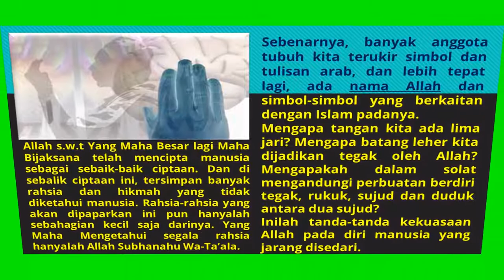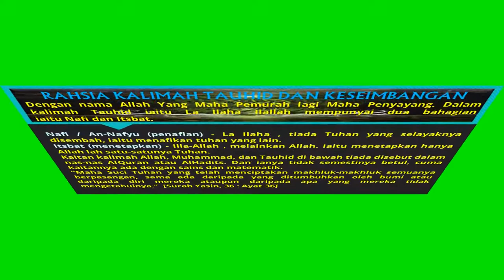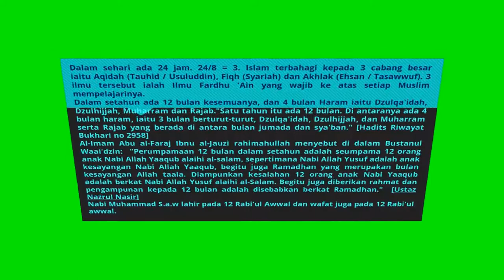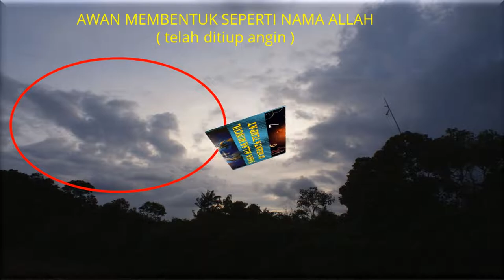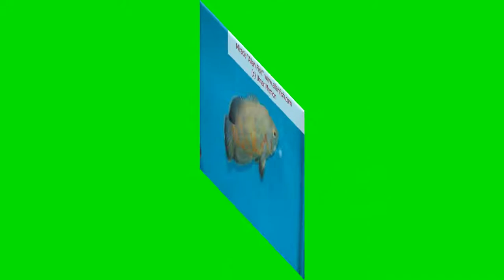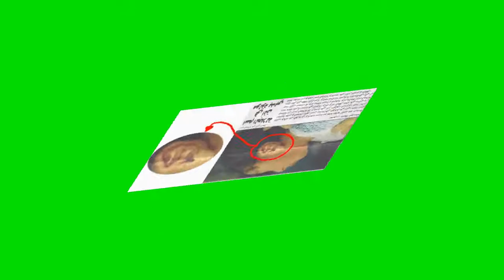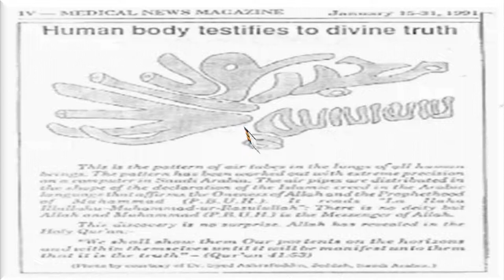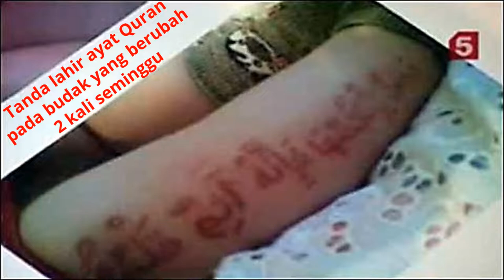RAHSIA KALIMAH ALLAH YANG TERSURAT DAN TERSIRAT